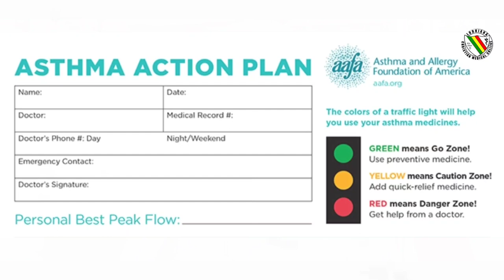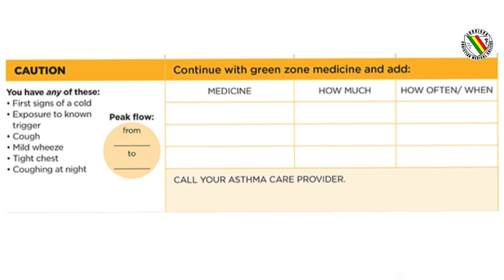Managing your Asthma in COVID times - World Asthma Day 2020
Advice on how to manage Asthma during COVID19 and how to allay anxiety among people suffering from Asthma.

Dr. Mary John, Professor and Unit head, Department of Medicine, shares some useful tips on how to stay safe during this time and when to report to the hospital.

Watch this short video for an update from CMC Hospital Ludhiana on the occasion of World Asthma Day, May 5th, 2020.

Stay safe.

World Asthma Day is an annual event organized by the Global Initiative for Asthma to improve asthma awareness and care around the world. It is also to raise awareness, care and support for those people who are affected by asthma.

Asthma - A condition in which a person's airways become inflamed, narrow and swell and produce extra mucus, which makes it difficult to breathe.

Asthma can be minor or it can interfere with daily activities. In some cases, it may lead to a life-threatening attack.